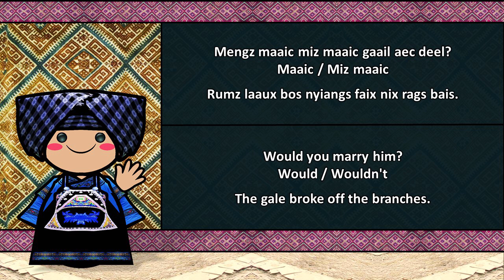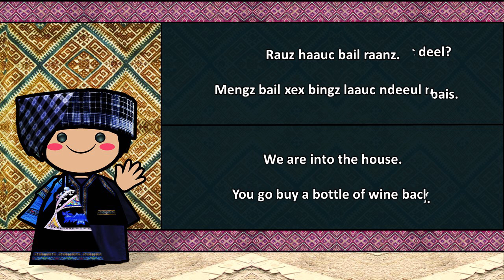The Sound of the Bouyei language (Numbers, Words & Sample Text)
Special Thanks to the Corpus collector of China :D

Bouyei / Giay (Yay) Haausqyaix
Native to: China (Guizhou, Yunnan and Sichuan Provinces) Vietnam
Ethnicity: Bouyei, Giay
Native speakers: 2.7 million (2000 census)
Language family: Kra–Dai

is a language spoken by the Bouyei ethnic group of Southern Guizhou Province, China. Classified as a member of the Northern Tai group in the Tai language branch of the Tai–Kadai language family, the language has over 2.5 million native speakers and is also used by the Giay people (Vietnamese: Giáy) in some parts of Vietnam. There are native speakers living in France or the United States as well, which emigrated from China or Vietnam. About 98% of the native speakers are in China.

Bouyei's characteristics are similar to the other members of its language branch. It is generally monosyllabic and word order and particles are the main forms of grammar. Bouyei's syllable initials match up closely to the other Northern Tai languages, with relatively fast simplification and merging. Bouyei sentences can be shown to contain many different levels of phrasing.

The contemporary Bouyei script was developed after the abandonment of the Bouyei-Zhuang Script Alliance Policy in 1981 and was designed from 1981 to 1985. It is focused and phonologically representative and takes the Wangmo County dialect as its foundation.